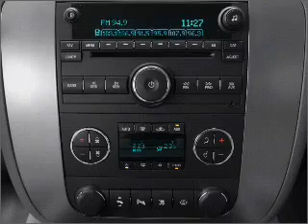2010 GMC Yukon - Freehold NJ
Year: 2010
Make: GMC
Model: Yukon
Trim: SLT
Engine: 5.3 liter 8 cylinder 16 valve
Transmission: 6-Speed Automatic
Color: Gold
Mileage: 311
Address:
4404 Route 9 South